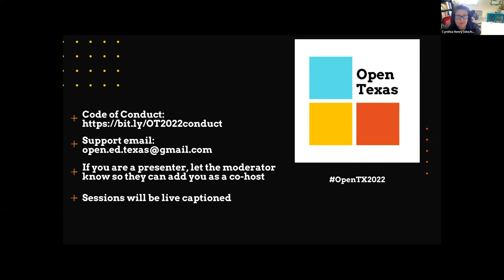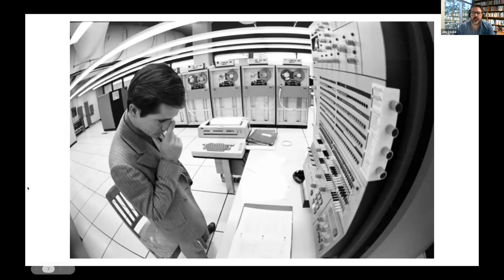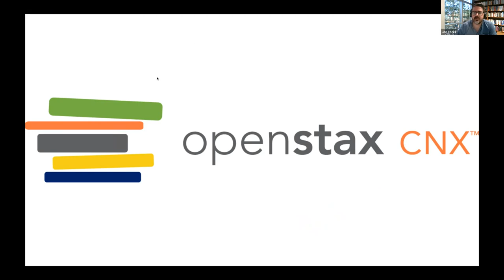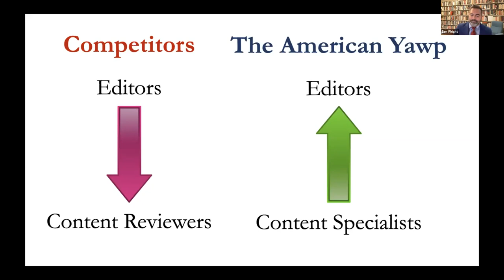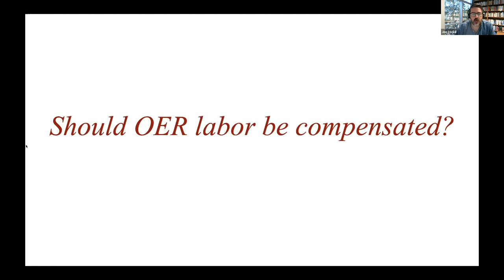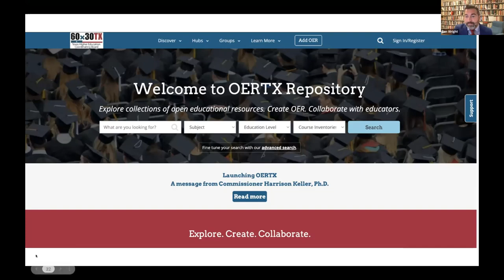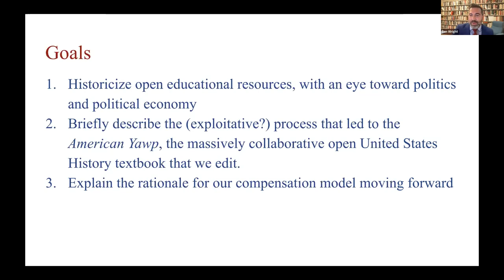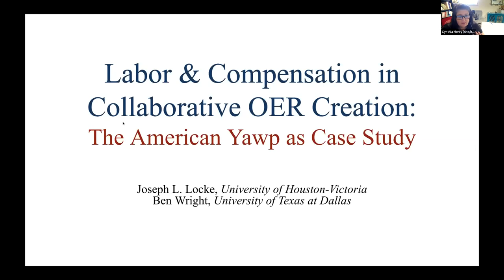OpenTX 2022 Session 2C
Session 2C | Labor and Compensation in Collaborative OER Creation: The American Yawp as Case Study by Ben Wright, University of Texas at Dallas & Joseph Locke, University of Houston - Victoria